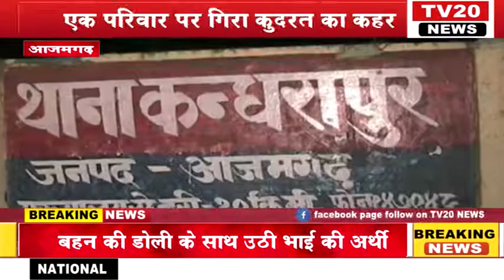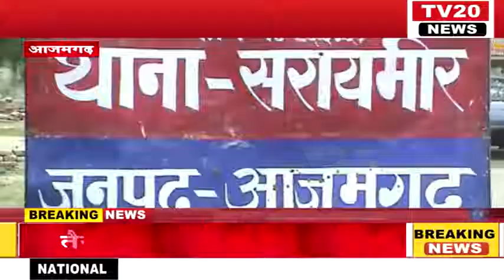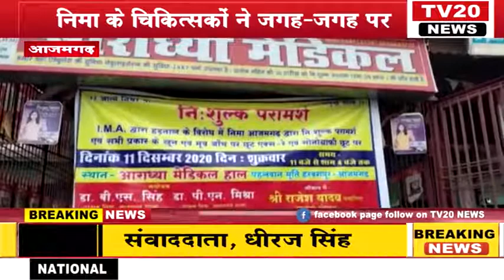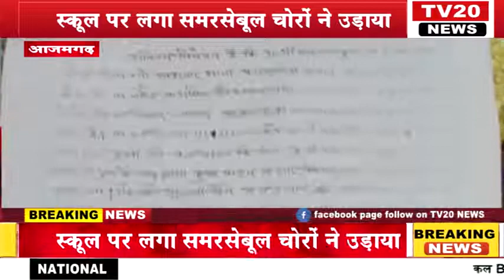TV20 NEWS पर अपने शहर की तमाम खबरे देखें फटाफट अंदाज में...बस एक क्लिक में